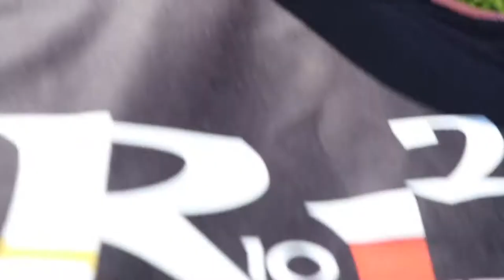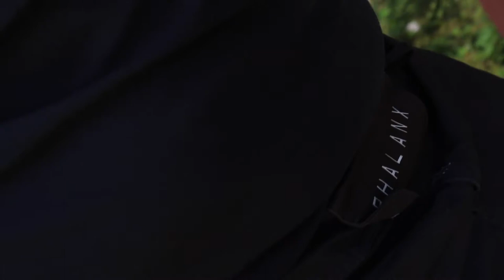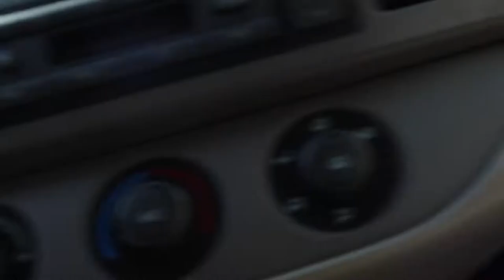vlogging part 2 riding around with my nogi on in Minnesota Minneapolis